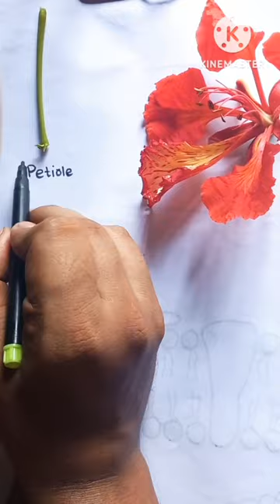Gulmohur flower dissection (zygomorphic)